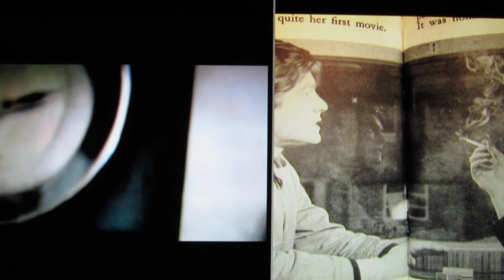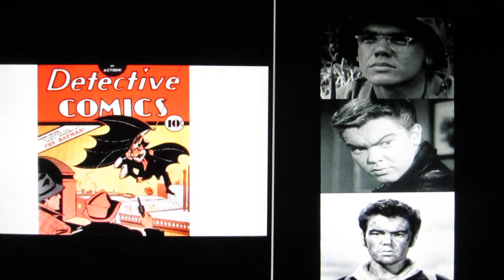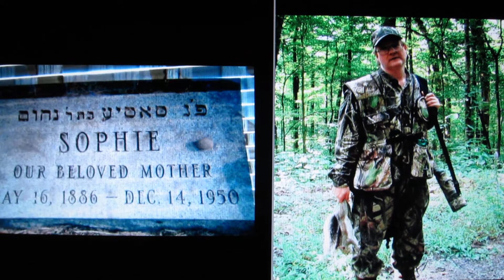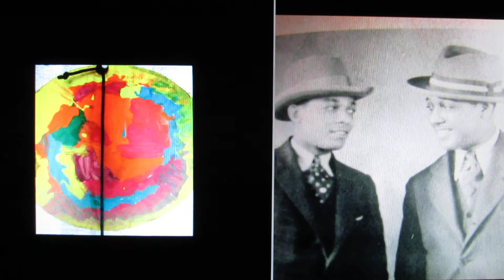contempHarp4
Jazz/Classical/Ethnic/International/Folk/
Broadway/Bluegrass/Blues/R&R/Spoken word/Country

genuine, authentic
2012-15 Are not produced
 or perfect.
 Psychodelickly inspired
 my generation
improvisational expressionism"

 30 secs. to  26 mins.